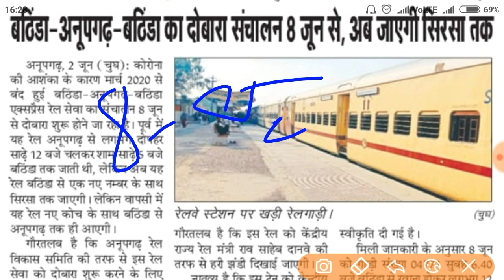राजस्थान पंजाब हरियाणा के यात्रियों को मिली खुशखबरी चलेगी नई ट्रेन! indian railways। new trains।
hello friends,🙏
 आज हम बात करेंगे राजस्थान पंजाब के मध्य चलने वाली नई ट्रेन के बारे में । संपूर्ण जानकारी के लिए इस वीडियो को पूरा देखें🙏